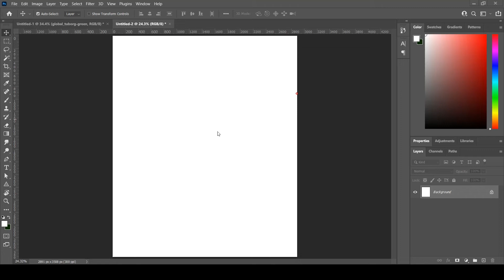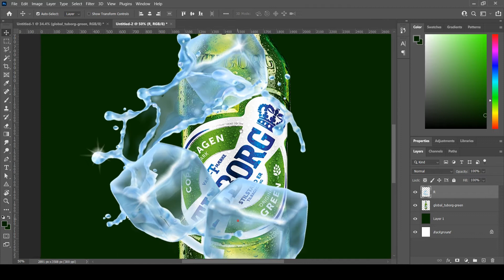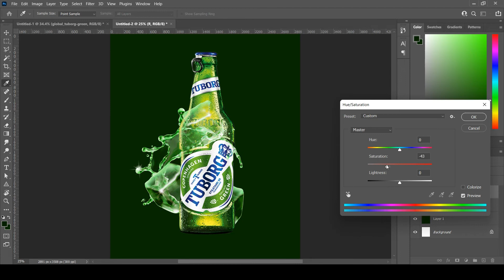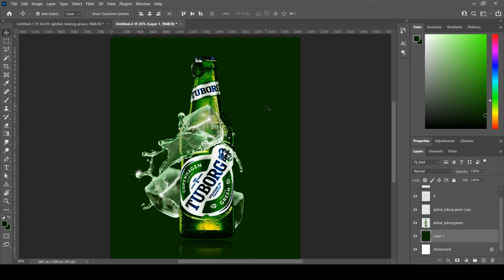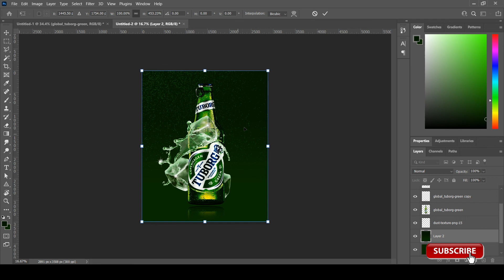Tuborg Beer Bottle Advertisement Poster Design | Photoshop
how to make creative advertisement poster design in photoshop